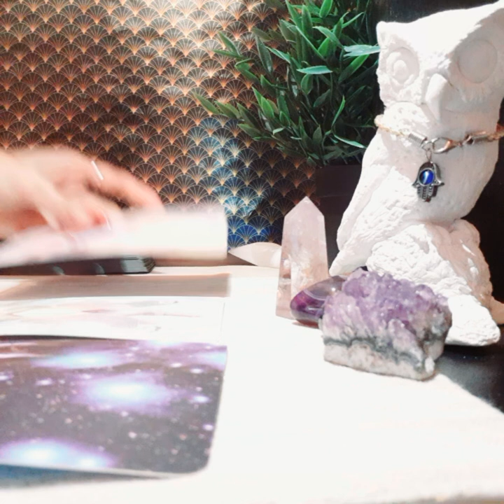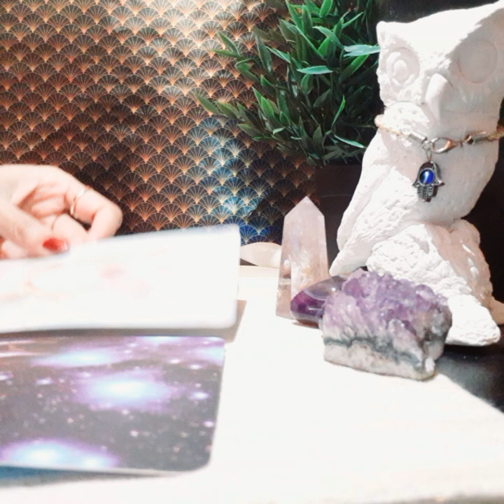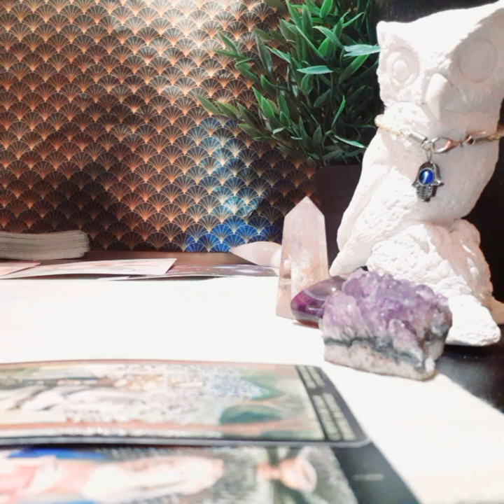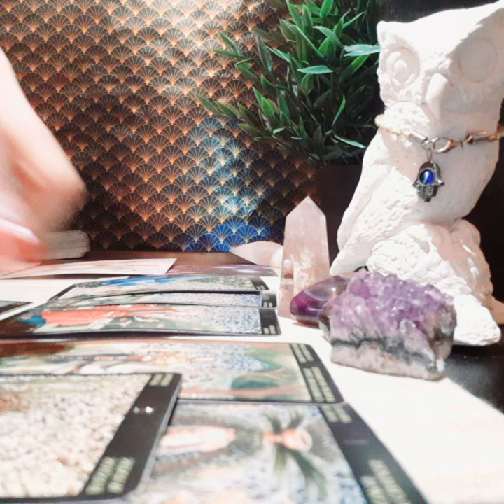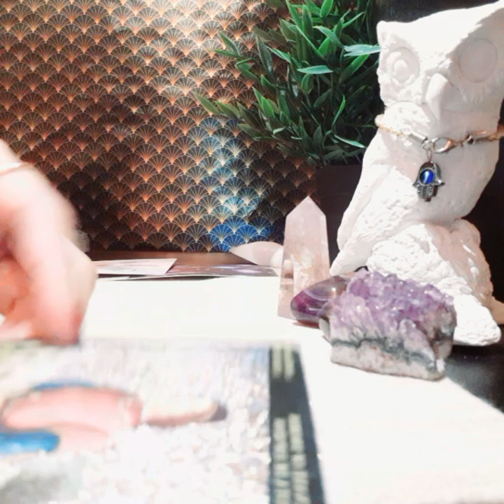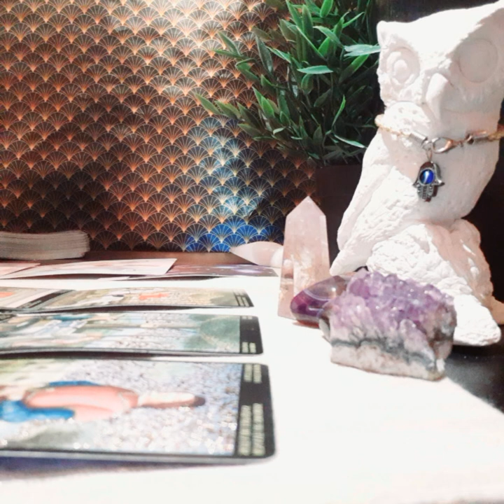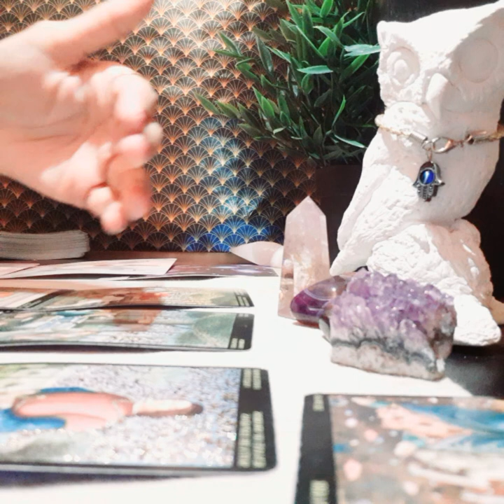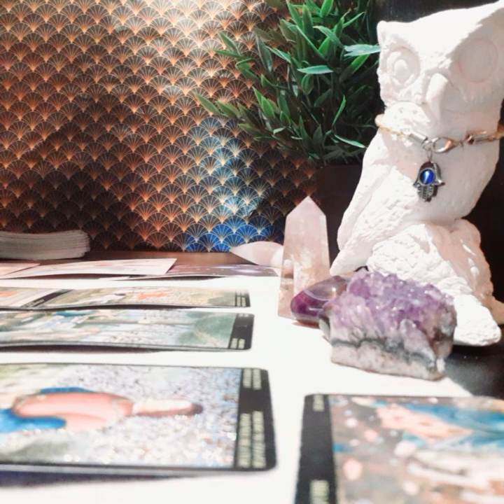ARIES NOVEMBER 2020, OMG! A VERY UNUSUAL REQUEST FROM YOUR PERSON!